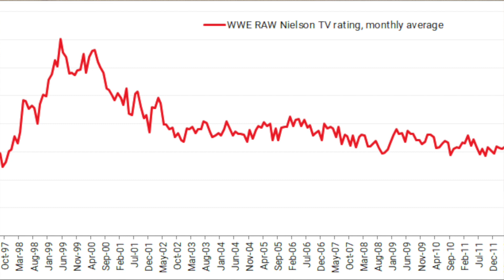The Great NoDQ Debate: What is the proper way to protest a WWE match?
for the latest WWE and TNA news!